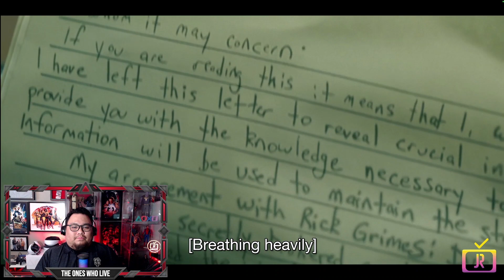The Walking Dead: The Ones Who Live 1x6 FINALE REACTION!! "The Last Time"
Joe reacts and discusses The Walking Dead: The Ones Who Live season 1 episode 6 "The Last Time"

Original Series: The Walking Dead: The Ones Who Live